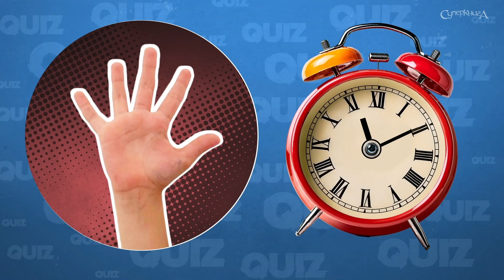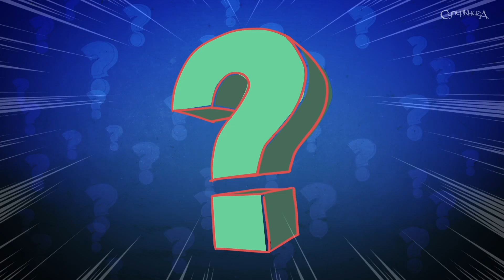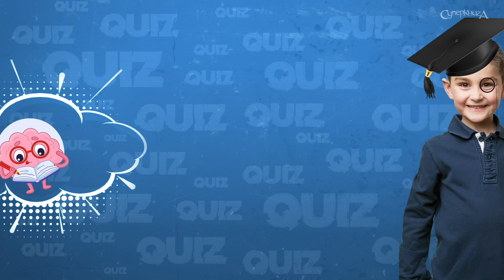СуперКвіз | Гаджети Робіка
Ну що, який у тебе рівень? Пиши свою відповідь у спеціальному дописі в нашому секретному viber-каналі! Тільки тсссс! Цей канал лише для дітей! Клікай, щоб долучитися - ⁩